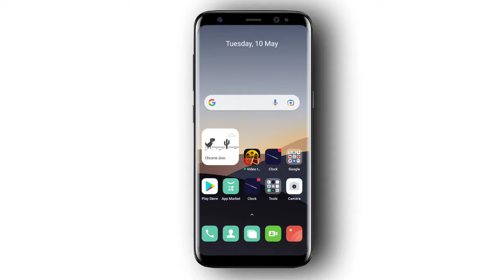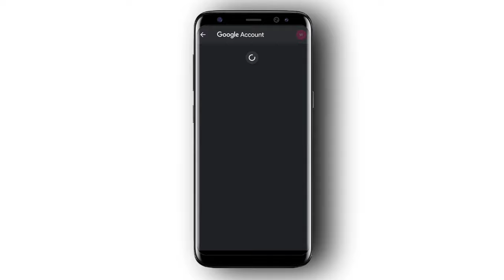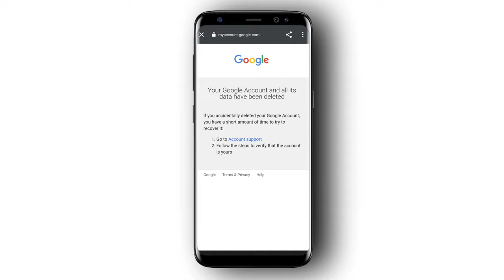How To Delete Gmail Account Permanently 2022 | Gmail Account Ko Hamesha Ke Liye Delete Kaise Kare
Hello Dosto 🤟 Aaj Ki Is Video Me Main Baat Karne Wala Hu Ki Aap Apne Gmail Account Ko Parmanently Kaise Delete Kare 2022 Me, So Agar Aapke Pass Aaisa Ko Gmail Account Hai Jise Aap Delete Karna Chahate Ho To Phir Is Video Me End Tk Bane Rahe.